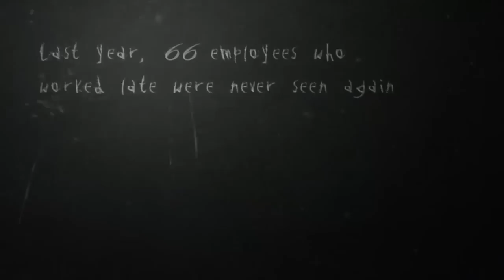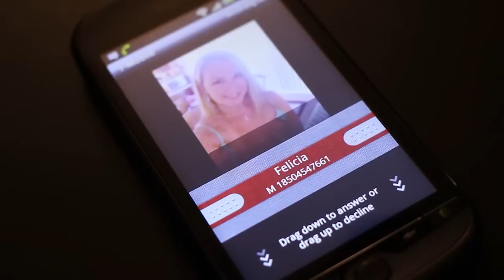Suite 6 - Official 2012 Trailer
We host an annual competition where each department/team competes for awards. This was Suite 6's (Operations) entry for this year's "Halloween Smackdown." Winner of "Most Original"!